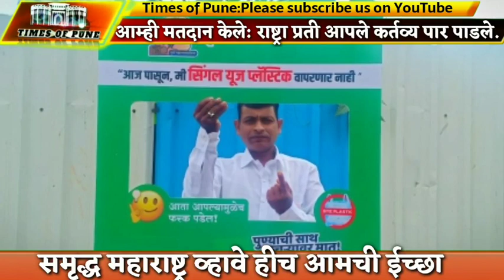The Election Selfie contest: Vote and send us your inked finger selfie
महाराष्ट्रातील 288 जागांवर 55.83%
मतदानाची नोंद झाली
यामध्ये सर्वाधिक करवीर मतदारसंघात सर्वाधिक मतदान 79.19%
तर पुण्यातील कसबा मतदारसंघात सर्वात कमी  36.08% झाले

लोकसभेप्रमाणेच विधानसभा निवडणुकीतही पुणेकरांचा मतदानाचा टक्का कमीच राहिला.

पुणे शहरातील आठ मतदारसंघात सर्वात कमी ४६ टक्के मतदान झाले. ग्रामीण भागात मात्र सर्वच ठिकाणी भरभरून मतदान झाले.

पुणे शहर आणि जिल्ह्यातील २१ मतदारसंघात झालेले मतदान या प्रमाणे

Junnar 60.07%
 Ambegaon 63.00%
 Khed alandi 61.39%
 Shirur 58.81%
Daund 61.15%
 Indapur 74.25%
Baramati 64.06%
Purandar 57.60%
Bhor 59.65%
Maval 64.36%
Chinchwad 51.33%
Pimpri 42.67%
Bhosari 52.52%
VADGAON SHERI 41.42% Shivajinagar 39.20%
Kothrud 43.23% Khadakwasala 49.50% Parvati 45.07%
Hadapsar 48.84%
Pune cantonment 38.14% Kasbapeth 36.08%